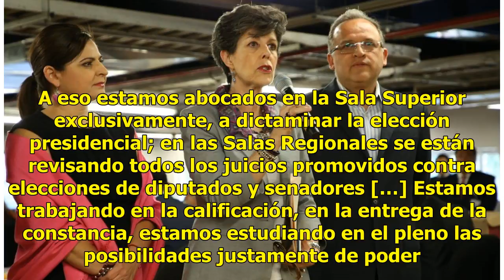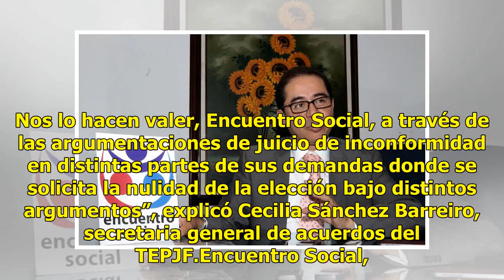TEPJF analizará siete impugnaciones a elección presidencial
Janine Otálora apuntó que la Sala Superior del Tribunal Electoral estará dedicada a la elección presidencial. (Facebook, TEPJF)El Tribunal Electoral del Poder Judicial de la Federación (TEPJF) analizará siete impugnaciones a la elección presidencial. A eso estamos abocados en la Sala Superior exclus...